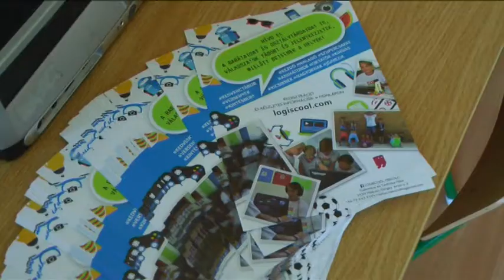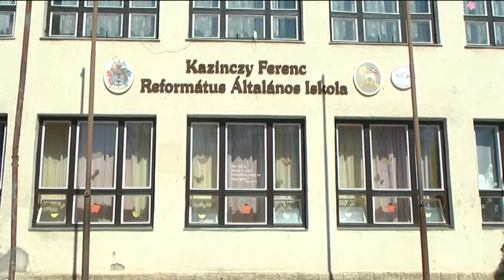Pályaorientációs szakmai nap a Kazinczy Ferenc Református Iskolában